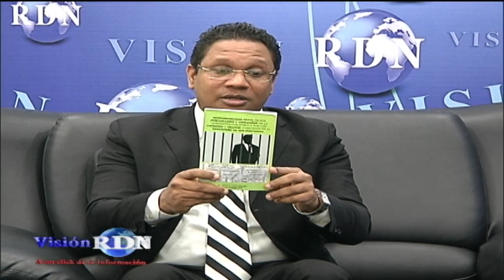Tomas Castro- REVELA que le confeso DANILO MEDINA